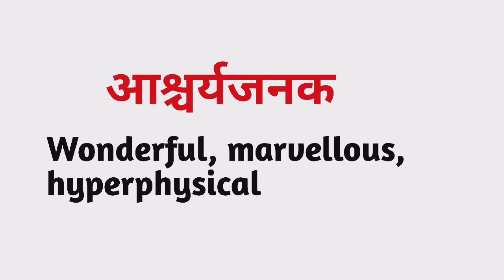आश्चर्यजनक को इंग्लिश में क्या कहते हैं | Aashcharyajanak ko English mein kya kahate hain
Nmskar Dosto Aaj is Video me Maine Aapko  Aashcharyajanak meaning matlab kya hota hai bataenge.

Word meaning,
Daily life English words,
English Vocabulary,